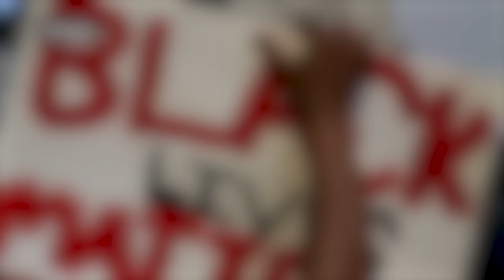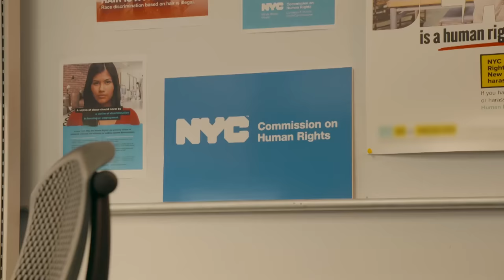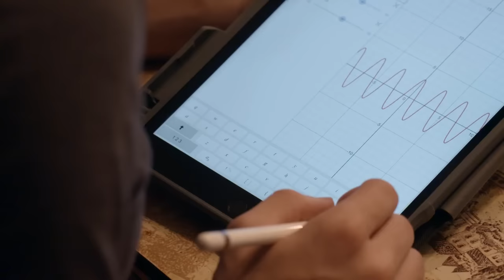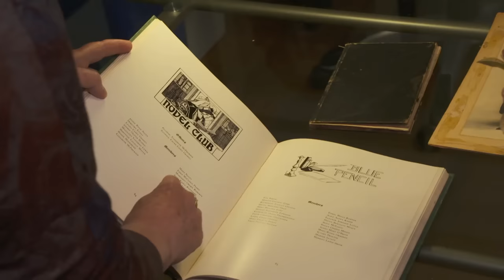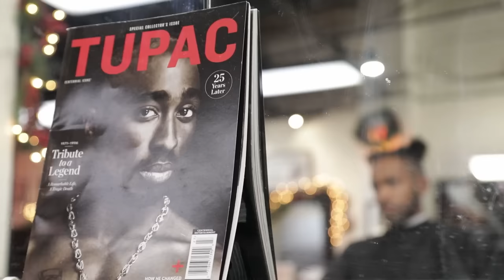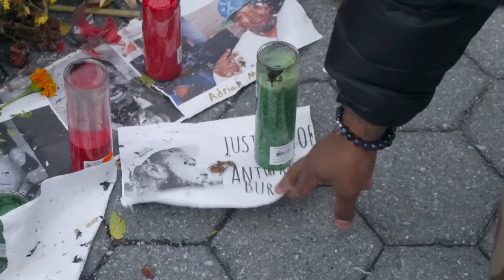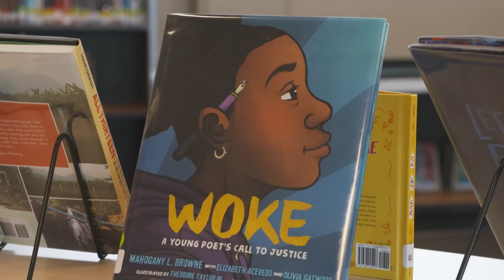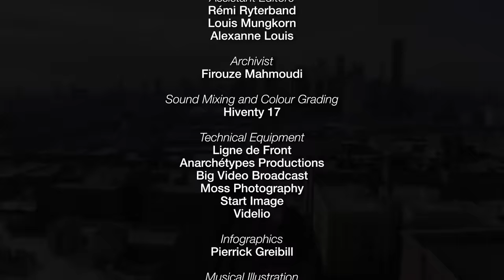America's 'Woke' Revolution: An Ideology of Tolerance? USA Documentary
In the USA, a new identity movement is emerging. Its mission: to fight against ethnic, sexual and gender discrimination and to impose new rules. Its name: “woke”.

To be woke is to be aware of the discrimination suffered by minorities and of white privilege. In Denver, Colorado, wealthy white Americans pay $500 to attend dinner parties where they are told they are unknowingly racist.

Those who oppose this ideology are considered racist and are “cancelled”, that is to say socially eliminated and shamed on social networks. When UCLA economics professor, Gordon Klein, refused to automatically raise the marks of his black students who were taking an exam after the death of George Floyd and who, as such, would have been traumatized, he received death threats. He now lives under FBI protection and has been suspended.

But some feel the woke revolution has gone too far. Even Terrence Floyd, George’s own brother murdered by the police, calls for a return to universalism and tolerance.

This documentary was produced by Ligne de Front and directed by Esther Goldmann. It was first released in 2022.